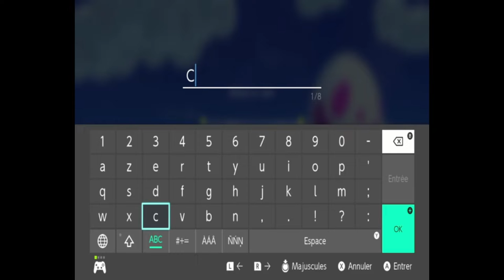Link's Awakening - The Legend of Zelda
Bonjour à tous après l'intro on vous laisse découvrir l'épisode 1 avec le premier boss
On espère que vous aimerez nous on adore ça nous rappelle tellement de souvenirs de la version Game boy

N'oubliez pas  pour ceux qui le souhaite le concours pour les 15€ de PSN ou Nintendo Switch online on commentant la vidéo Hyrule Warriors concours jusqu'au 06/10/2019
De plus on ira à Paris Manga le 05/10 si vous y allez dites le nous
Bon visionnage